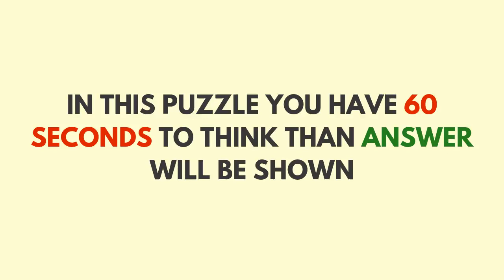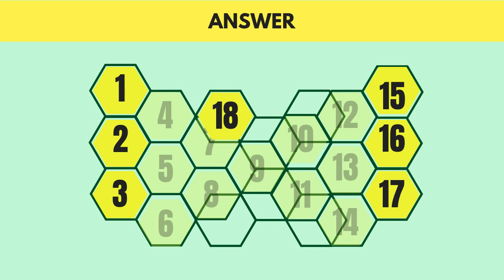How many Hexagons Picture Puzzle - Visual Brainteaser Game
In this picture puzzle you have to count total number of hexagons in the given picture. In this puzzle you have 60 seconds to check and then answer will be shown.